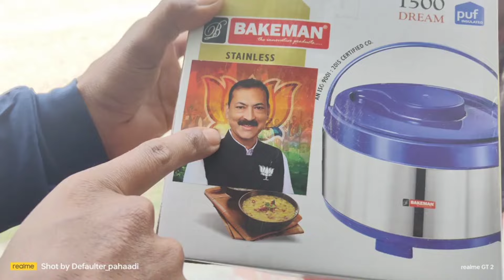* उतराखंड में बीजेपी अजेय* है इस लिए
* उतराखंड में बीजेपी का* अजेय* है इस लिए
*नेता जी की वोट खरीदने कि तरीका देखो* seccsefull h